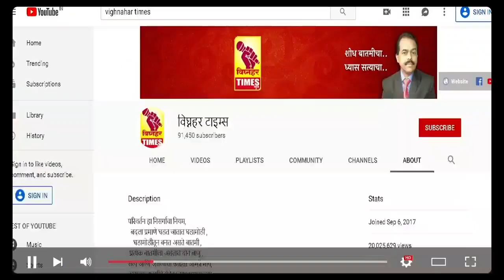शिवसेना पदाधिकारी लोखंडे यांना वाढदिवसाच्या देताना तालुका प्रमुख अरुण गिरे पहा काय म्हणाले?